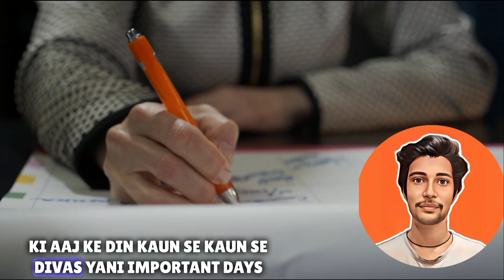7 July History| Today in History| आज के दिन इतिहास मे| Ep 7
7 July History| Today in History| आज के दिन इतिहास मे| Ep 7